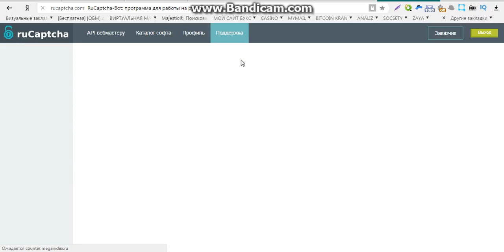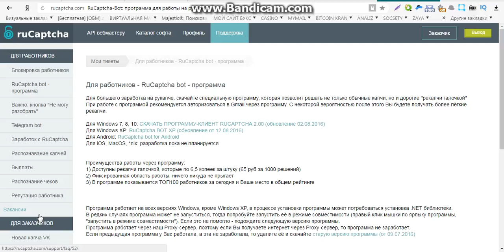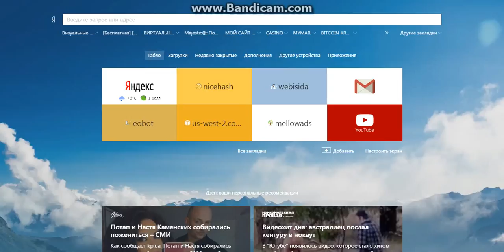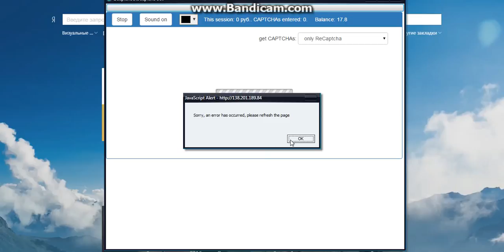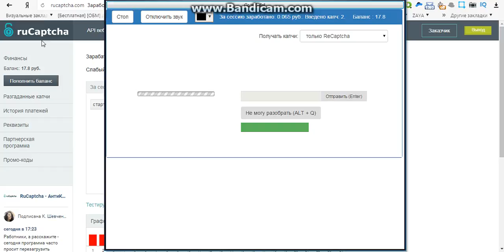заработок денег онлайн